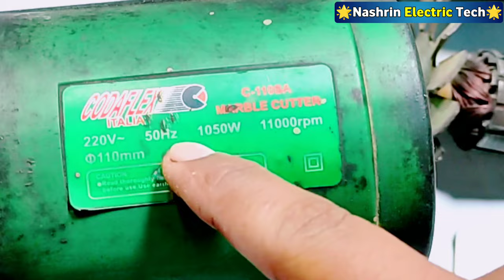मार्बल कटर मशीन Field coil winding करना सीखे जीरो से । Marbal cutter machine field coil winding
मार्बल कटर मशीन Field coil winding करना सीखे जीरो से।Marbal cutter machine field coil winding । CM4SA cutter machine field winding

Marbal cutter repair
Marbal cutter machine field coil winding
Marbal cutter field coil winding
Marbal cutter fild winding
CM4SA cutter machine field winding
CM4SA cutter machine repair
CM4SA tile cutter machine repair
CM4SA cutter machine coil winding
CM4SA marbal cutter field coil winding
Cutter machine field coil winding
Cutter machine fild coil winding
Tile cuuter machine fild coil winding
Cutter machine repair
Cutter machine field coil repair
Field coil winding
Field winding
Machine fild winding
How to winding marbal cutter field
How to repair marbal cutter
How to replace marbal cutter field
How to rewind marbal cutter field
How to rewind marbal cutter field coil
How to rewind tile cutter field
How to repair marbal cutter field

✅Telegram Group (Nashrin Electric Fans)